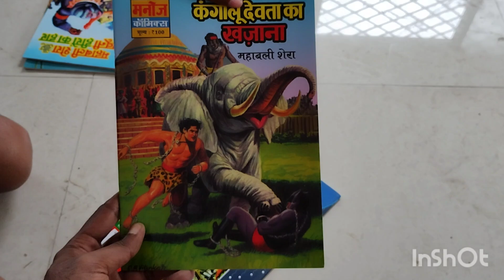Manoj Comics (Big Size)